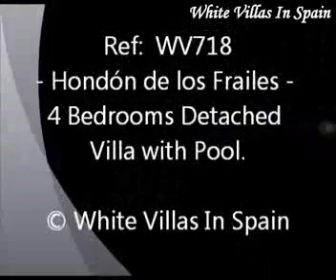Hondon de los Frailes - 4 Bedrooms Detached Villa with private Pool - (© White Villas In Spain)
Ref: WV718 - HONDON DE LOS FRAILES.

- This well presented Detached Villa of 187m² is set on a plot of 640m².